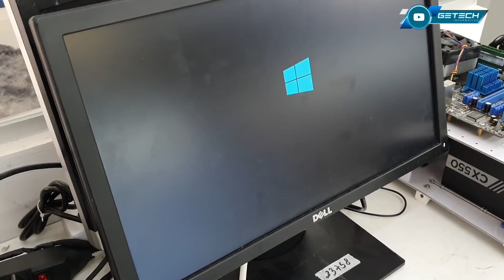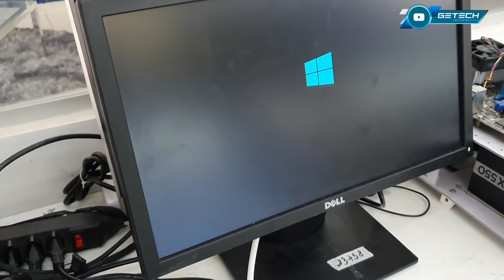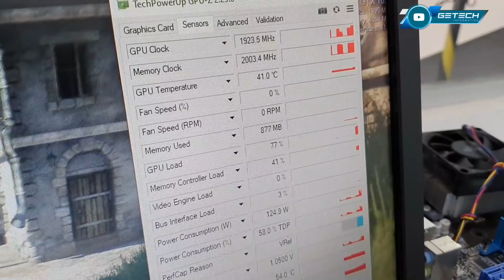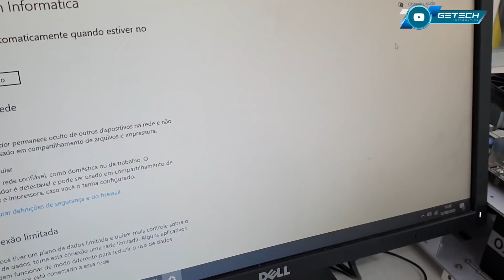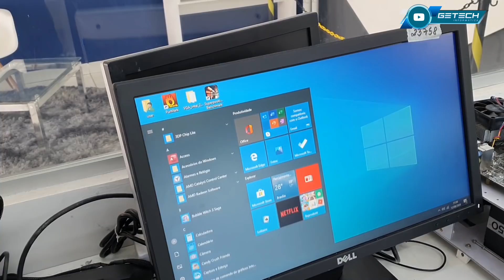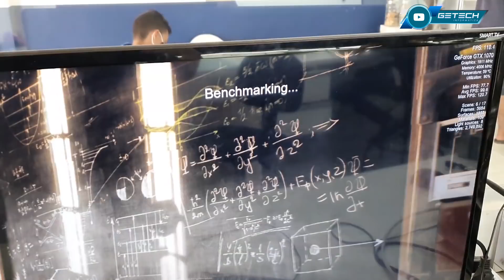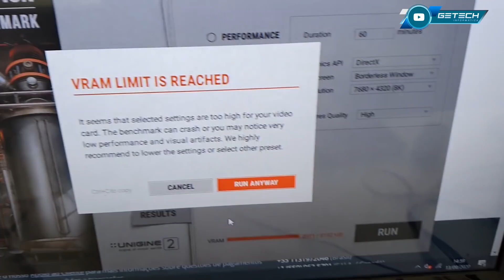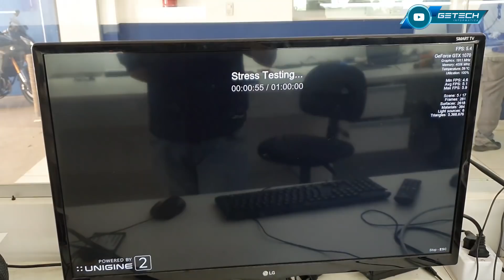PENSA EM UMA CLIENTE SORTUDA... GTX 1070 (PARTE 2)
Programa de Gerenciamento de Ordem de Serviço da Getech Informática/Orgm